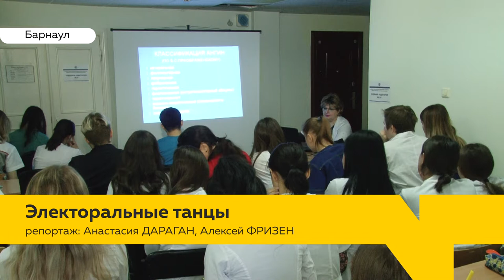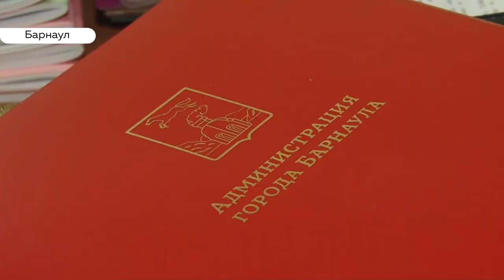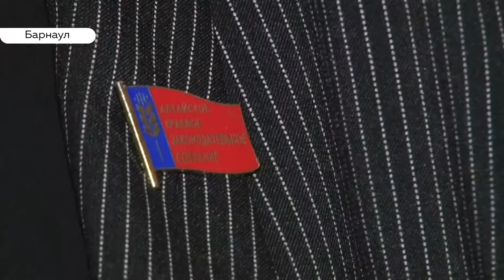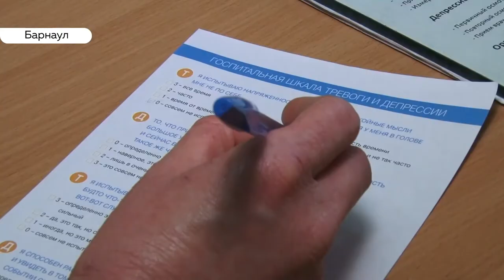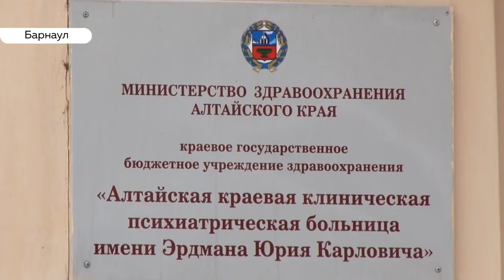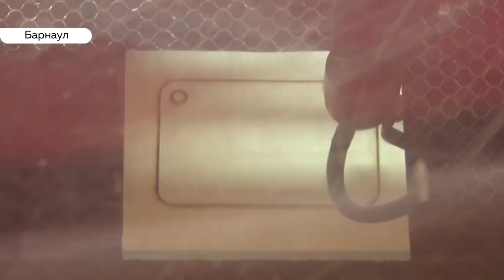«День с Толком». 04.12.2019. Выпуск 19:30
- Кандидаты на должность мэра Барнаула – кто они, от какой партии и с какими шансами?
- Лидер алтайских коммунистов доказала, что её незаконно лишили поста главы фракции в АКЗС
- Чтобы доценты не расчленяли студенток. Учителей и преподавателей могут заставить проходить психиатра